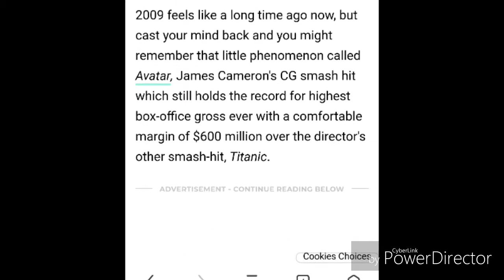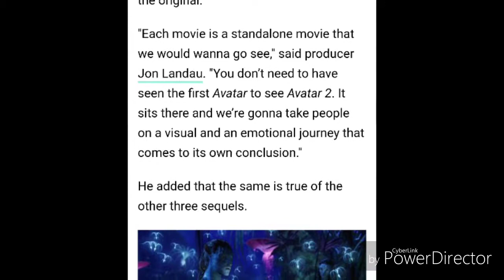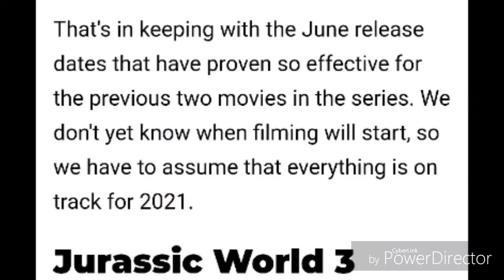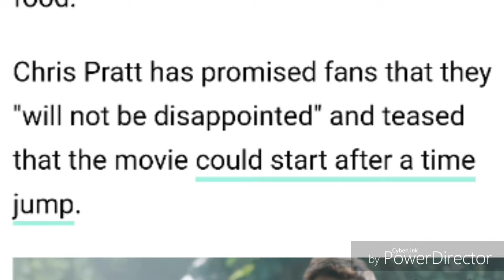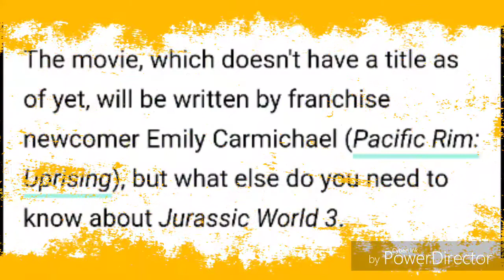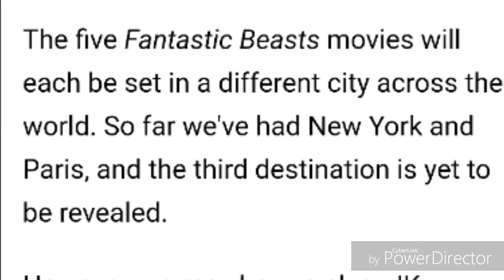Top 3 movies of Hollywood upcoming 2021 release date, story, title and everything u wanna know